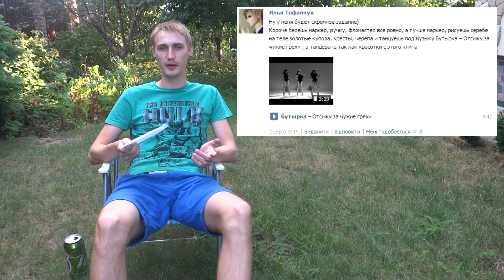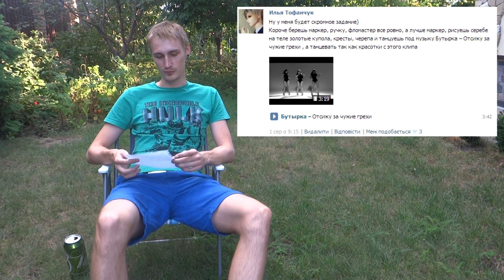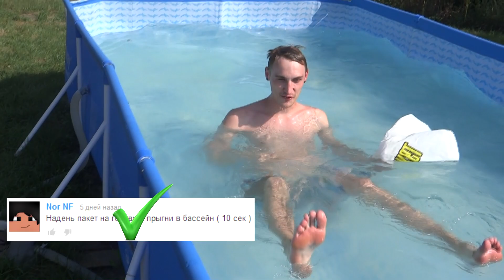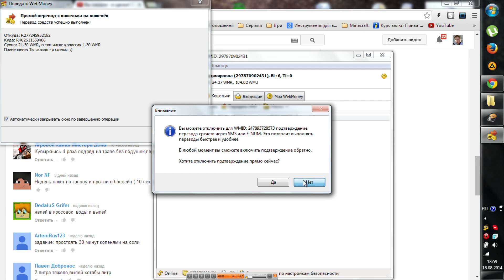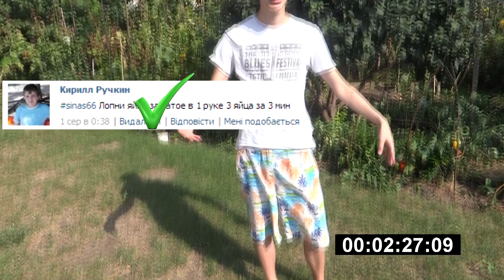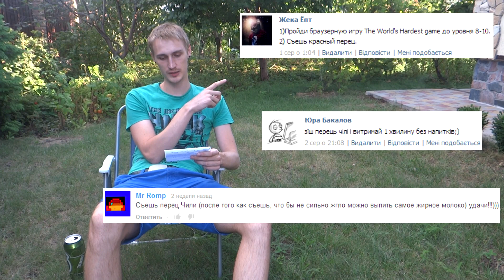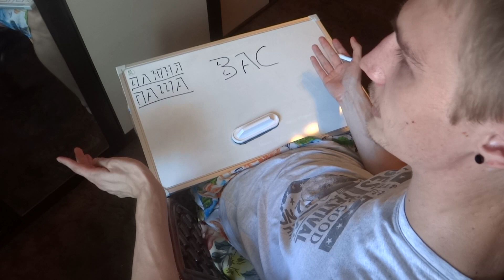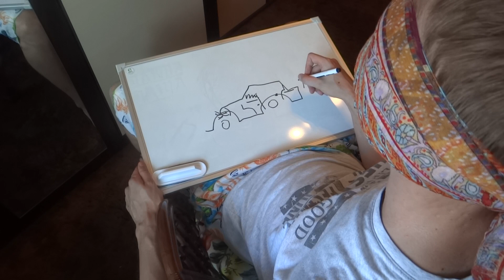Вы сказали - Я сделал! - Серия #2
Суть очень проста, ничего нового ;) Вы даете мне задания в комментариях через Вконтакте, Ютуб. Я из этих заданий выбираю самые интересные/адекватные/смешные и выполняю)
Что бы расширить платформы через которые вы можете давать мне задания - вы можете писать где угодно с хеш тегом sinas66 . Я буду гуглить по этому тегу и смогу найти ваше сообщения для меня. Этот хеш тег вы можете писать как в Facebook, Однокласники, Твиттере, Инстаграме, так и на любых удобных вам форумах, сайтах.
В этой серии я выполнял следующие задания:
- Сьесть шоколадку 100г за 100 шагов (Ksavius Nik)
- Налить в кросовок воды и выпить (DedaluS Grifer)
- Поднять руку вверх, смотреть на нее, прокрутиться 30раз (Виталий Шмыглов)
- Надеть пакет на голову и прыгнуть в басейн  (Nor NF)
- Намылить глаза или язык (omonshik Chanel)
- Пить пиво из детской бутылочки играя в Outlast (Оля Крук)
- Перечислить любую сумму на wmr (Игорь воттакуот)
- Лопнуть яйцо 3 яйца за 3 минуты одной рукой (Кирилл Ручкин)
- Выпить 0.5 пива залпом (от себя)
- Пройти игру The World's Hardest game (Жека Епт)
- Сьесть перец чили (Жека Епт, Mr Romp, Юра Бакалов)
- Нарисовать кого то закрытыми глазами (Максим Дунайцев)

Свои задания вы можете оставить в коментариях к этому видео либо через вк по ссылке
Ну или же где угодно с хеш тегом
Я буду снимать видео по вашим заданиям по мере возможности и поступления заявок.
- Добавляйте в Избранное
Мои контакты
Пожертвования на детскую мечту ;)
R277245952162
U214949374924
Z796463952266